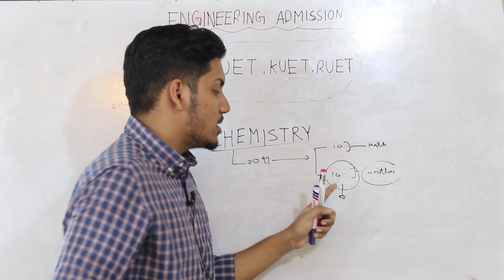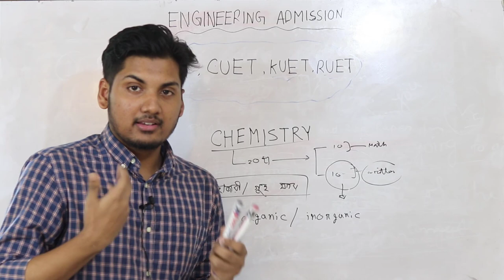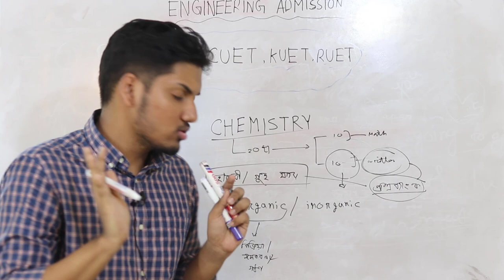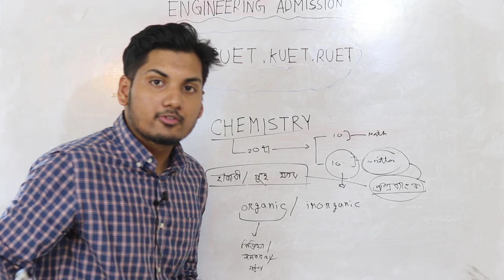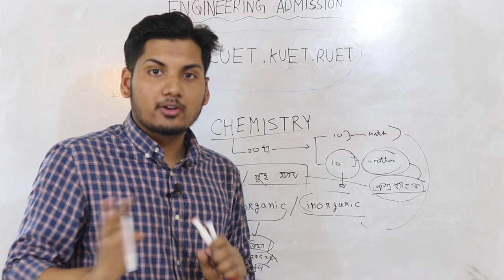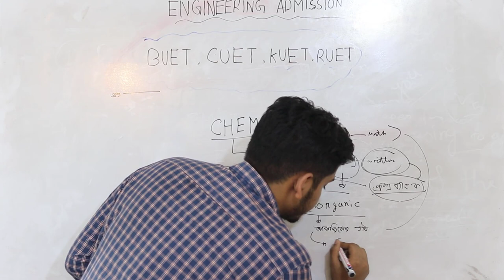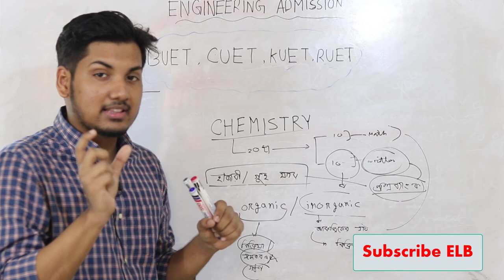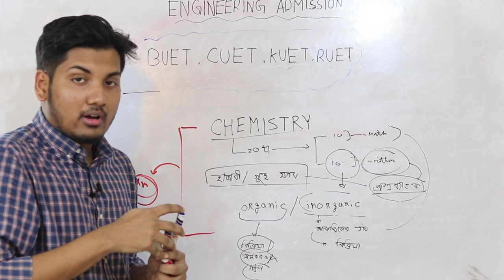Engineering Admission Preparation 2020 || Chemistry Preparation Guidelines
BUET Admission Preparation 2020 – Chemistry Preparation Guidelines
Chemistry Preparation for Buet Reading Guidelines
ইঞ্জিনিয়ারিং ভর্তি প্রস্তুতির গাইডলাইন – রসায়ন প্রস্তুতি
buet admission test 2020
cuet admission test 2020
kuet admission test 2020
ruet admission test 2020